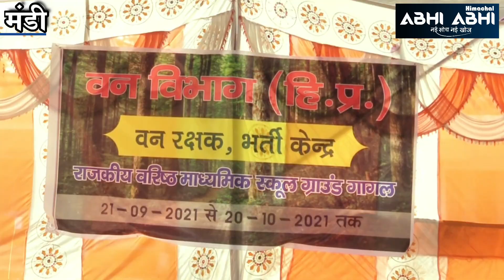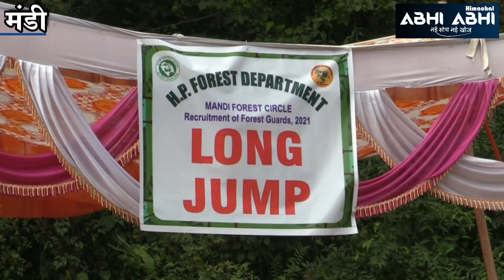Forest Guard | Bharti | Mandi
मंडी: हिमाचल प्रदेश वन विभाग के मंडी सर्किल में वन रक्षकों के 38 पदों पर भर्ती हो रही है | जसके लिए युवा खूब पसीना बहा रहे हैं। चयन प्रक्रिया की पहले पड़ाव में युवाओं की शारीरिक दक्षता परीक्षा बल्ह घाटी के गागल खेल मैदान में जारी है। 21 सितंबर से 20 अक्तूबर तक चलने वाली इस भर्ती के लिए कुल 26 हजार आवेदन प्राप्त हुए हैं। बता दें कि वन विभाग द्वारा संपूर्ण प्रदेश में वन रक्षकों के पदों को लेकर भर्ती प्रक्रिया की जा रही है। इसकी जानकारी चीफ कंजरवेटर एस.के. मुसाफिर, फॉरेस्ट सर्किल मंडी  ने दी है | सुनिए क्या कह रहे है. एस.के. मुसाफिर |
Mandi: In Mandi Circle of Himachal Pradesh Forest Department, 38 posts of forest guards are being recruited. For which the youth are sweating a lot. In the first phase of the selection process, the physical efficiency test of the youth is going on at the Gagal Sports Ground in Balh Valley. A total of 26 thousand applications have been received for this recruitment, which runs from September 21 to October 20.